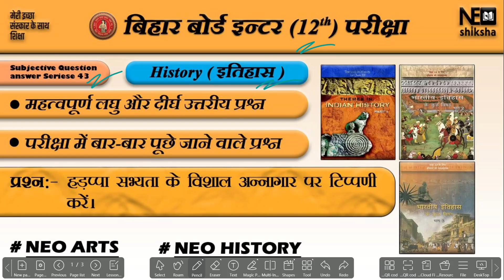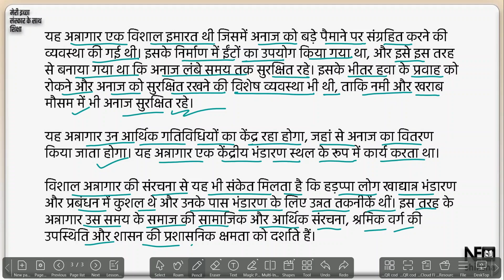हड़प्पा सभ्यता के विशाल अन्नागार पर टिप्पणी करें।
कक्षा 12वीं की परीक्षा की पूरी तैयारी के लिए हमारे चैनल पर सभी महत्वपूर्ण प्रश्न-उत्तर उपलब्ध हैं। चाहे आप विज्ञान, वाणिज्य, या कला संकाय के छात्र हों, हमारे वीडियो और नोट्स आपकी पढ़ाई में मदद करेंगे। अभी जुड़ें और परीक्षा में सफलता पाएं!"

"नियो शिक्षा" के बारे में जानकारी यहां दी गई है :-

स्वागत है हमारे एजुकेशनल यूट्यूब चैनल पर! 🎓 यह चैनल खास तौर पर उन छात्रों के लिए है जो बेहतरीन और गुणवत्ता से भरपूर शिक्षा की तलाश में हैं। 📚 हमारे चैनल पर आपको हर विषय की गहन और सरल जानकारी मिलेगी, जिससे आपकी पढ़ाई आसान और प्रभावी हो जाएगी।

यह चैनल जुड़ा हुआ है नियो शिक्षा से, जो अपने छात्रों को शानदार सुविधाएं और श्रेष्ठ शिक्षण प्रदान करता है। 🏫

नियो शिक्षा की प्रमुख सुविधाएं:

❄ वातानुकूलित क्लासरूम: आरामदायक और शांतिपूर्ण अध्ययन के लिए।

💧 RO फ़िल्टर का पानी: स्वच्छ और शुद्ध पेयजल की सुविधा।

🎥 CCTV कवरेज: हर कोने में सुरक्षा और निगरानी के लिए।

🌐 फ्री वाईफाई: ऑनलाइन रिसर्च और अध्ययन के लिए उच्च गति इंटरनेट।

🚲 साइकिल स्टैंड: आपकी सुविधानुसार साइकिल पार्किंग की सुविधा।

👨‍🏫 सभी विषयों के बेहतरीन शिक्षक: हमारे सबसे श्रेष्ठ शिक्षक हैं नरेंद्र सर, जो अपने अनोखे शिक्षण शैली के लिए जाने जाते हैं।

नियो शिक्षा में शिक्षा के साथ-साथ छात्रों की देखभाल और सर्वांगीण विकास पर विशेष ध्यान दिया जाता है।

हमारी टैगलाइन: 🌟 "मेरी इच्छा, संस्कार के साथ शिक्षा" 🌟

Here Is Information About "Neo Shiksha" :-

Welcome to our educational YouTube channel! 🎓 This channel is specially designed for students who are looking for high-quality and comprehensive education. 📚 Here, you will find in-depth and easy-to-understand information on every subject, making your learning journey smooth and effective.

This channel is associated with Neo Shiksha, a premier coaching institute that offers excellent facilities and top-notch teaching. 🏫

Key facilities at Neo Shiksha:

❄ Air-conditioned classrooms: For comfortable and peaceful learning.

💧 RO-filtered water: Clean and pure drinking water.

🎥 CCTV coverage: Security and monitoring in every corner.

🌐 Free Wi-Fi: High-speed internet for online research and study.

🚲 Bicycle stand: Convenient parking for students.

👨‍🏫 Expert teachers for all subjects: Our top educator is Narendra Sir, known for his unique and effective teaching methods.

At Neo Shiksha, we focus not only on education but also on the overall development and well-being of our students.

Our tagline: 🌟 "मेरी इच्छा, संस्कार के साथ शिक्षा" 🌟